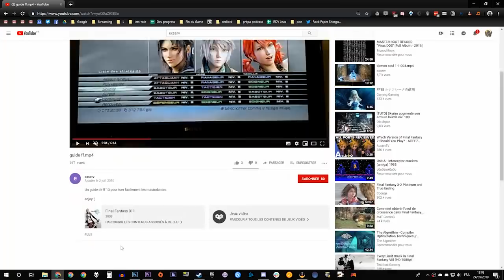Ouverture du Tipeee et neuf ans de vidéo ! On fête ça avec le premier "Et salut à tour"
▶️ Soutenir mon activité ▶️ Soutenir mon activité et rejoindre la Bande à ExSou

Et voilà, bientôt neuf ans que je fais des vidéos, une aventure folle dont je n'aurai jamais soupçonné le dixième de ce que j'ai vécu. Pour fêter ça, j'ai voulu faire évoluer la formule du marathon et plutôt qu'un weekend il y aura des lives chaque weekend de juin !
Les horaires seront plus cools mais il y aura des invités, des cadeaux à gagner et plein de défis ! Rendez-vous le jeudi 30 mai pour le début avec Demon's Souls :D